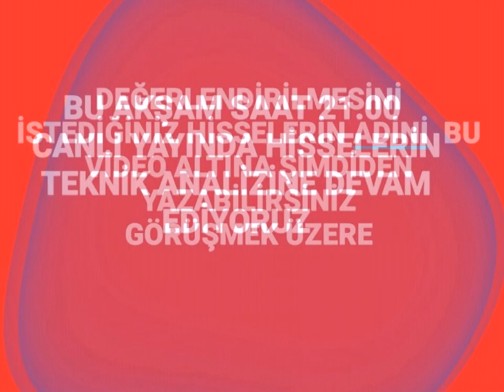XU100 GARAN YKBNK VAKBN HALKB ISCTR AKBNK PETKM TUPRS ASELS KOZAL KOZAA SASA SAHOL TR